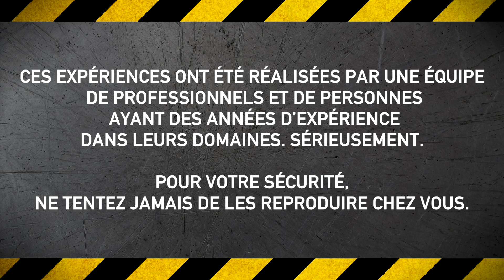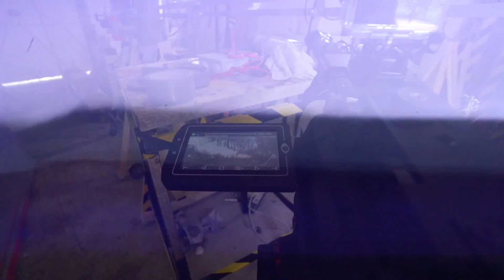LANCE-FLAMMES À 4000fps - Phantom Day #1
Une journée avec une Phantom Miro LC320 et un lance-flammes :D

Merci à Stéphane Couchoud et Jorian Ponomareff d'être venus !

108.7k